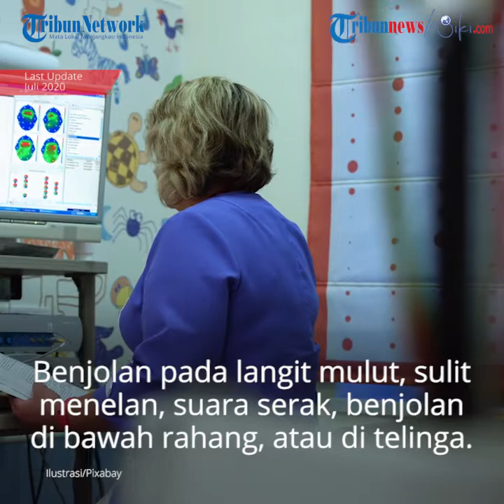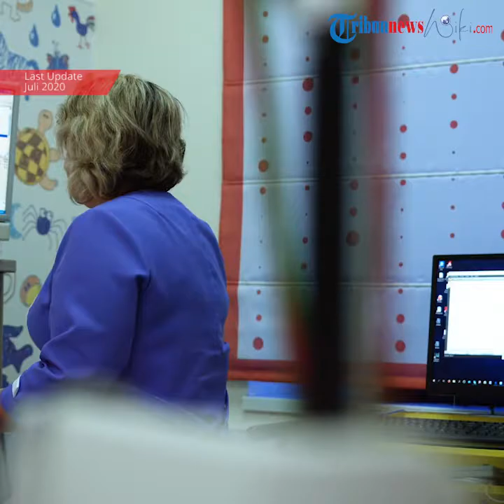Adenoma Bronkus, Istilah Umum untuk Menggambarkan Berbagai Keganasan di Saluran Pernapasan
TRIBUN-VIDEO.COM - Adenoma bronkus adalah istilah umum untuk menggambarkan berbagai keganasan di saluran pernapasan di bawah sel-sel epitel bronkus (saluran napas menuju paru-paru) atau di kelenjar bronkus.

Terdapat 3 tipe utama yang merupakan penyebab paling sering (sekitar 95 persen kasus) adenoma bronkus, yaitu adenoma karsinoid, karsinoma adenoid kistik, dan karsinoma mikoepidermoid.

Gejala

Pada awalnya, adenoma bronkus dapat tidak menimbulkan gejala hingga waktu yang lama.

Pada kondisi lebih lanjut, pengidap dapat mengalami beberapa gejala tergantung dari lokasi keganasannya.

Gejala yang dapat dialami oleh pengidap tumor karsinoid antara lain batuk atau batuk darah, mengi, sesak napas, nyeri dada, wajah yang kemerahan, infeksi seperti pneumonia.

Sedangkan keluhan yang sering dialami akibat karsinoma adenoid kistik adalah benjolan pada langit-langit mulut, dibawah lidah atau di bagian bawah mulut, sulit menelan, suara serak, baal pada rahang, langit-langit mulut, wajah atau lidah, dan benjolan di bawah rahang atau di depan telinga.

Pada karsinoma mukoepidermoid, gejala yang dapat timbul misalnya adalah adanya pembengkakkan pada kelenjar di dekat telinga, bawah rahang, atau mulut, dan baal atau nyeri pada wajah.

Penyebab

Penyebab pasti dari adenoma bronkus hingga kini pasti belum dapat dipastikan.

Namun, kemungkinan terkait dengan genetik.

Pengobatan

Pengobatan adenoma bronkus bergantung pada tipe dan stadium keganasan, usia, kondisi kesehatan umum, dan keputusan pengidap.

Pengobatan yang dapat dilakukan biasanya meliputi pembedahan dan radiasi.

Terapi dengan pembedahan merupakan terapi utama pada adenoma bronkus yang belum menyebar ke organ lain.

Dokter bedah akan mengangkat jaringan yang mengandung sel kanker dan sedikit jaringan di sekitarnya.

Kelenjar getah bening yang berpotensi dapat menyebarkan sel kanker juga dapat diangkat agar sel-sel tumor tidak menyebar ke tempat lain.

Setelah pembedahan, terapi radiasi dapat dilakukan untuk membunuh sisa-sisa sel tumor yang tidak dapat diangkat melalui pembedahan.

Terapi ini menggunakan sinar X energi tinggi yang dapat menghancurkan sel-sel kanker.

Selain itu, beberapa pilihan terapi lain, antara lain kemoterapi, imunoterapi, ataupun terapi target dapat mungkin direkomendasikan oleh dokter untuk pengobatan adenoma bronkus.

Terapi adenoma bronkus membutuhkan waktu yang lama, sehingga perlu dukungan keluarga dan orang-orang terdekat untuk menguatkan dan menyemangati pengidap sehingga terapi dapat rutin dilakukan sesuai dengan petunjuk dokter.

Selain itu, turut serta dalam support group, seperti komunitas pengidap keganasan juga dapat membantu memulihkan emosi dan psikologis pengidap adenoma bronkus.

(TRIBUNNEWSWIKI.COM/PUTRADI PAMUNGKAS)

Artikel ini telah tayang di TribunnewsWiki dengan Judul Artikel: Adenoma Bronkus